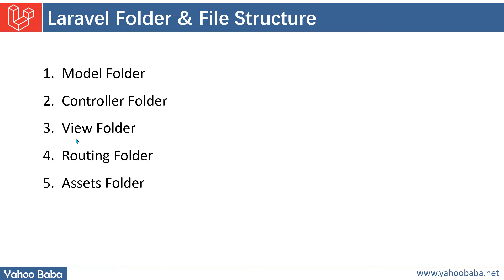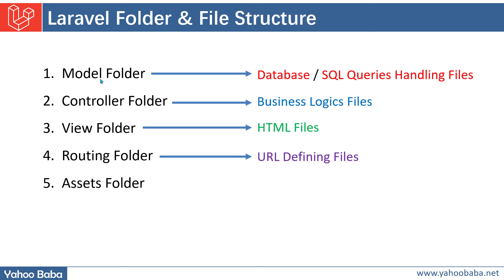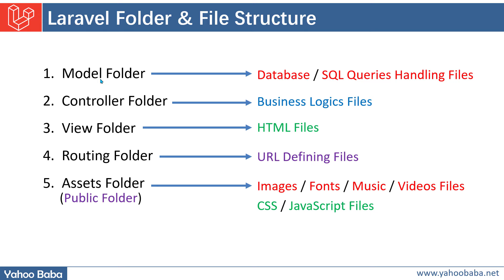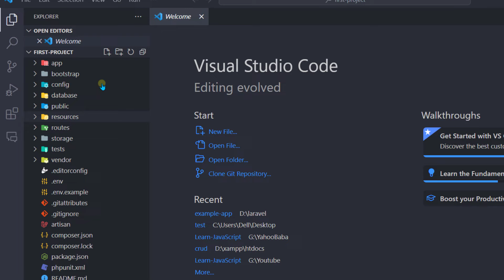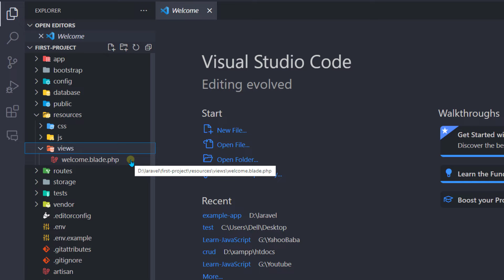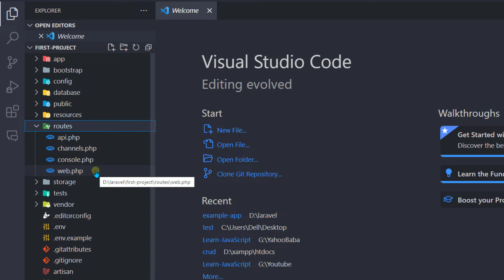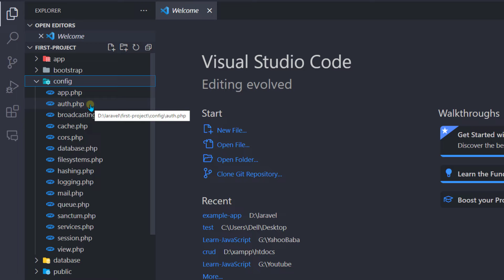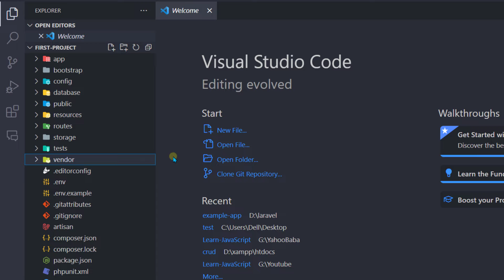Laravel Folder & File Structure Tutorial in Hindi / Urdu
In this tutorial you will Laravel folder and file structure tutorial in Hindi, Urdu. You can learn how to code in Laravel files in Hindi and Urdu.